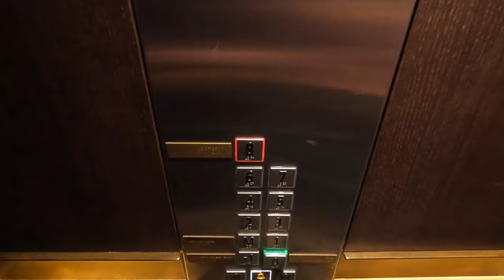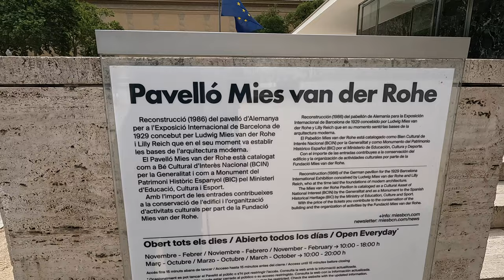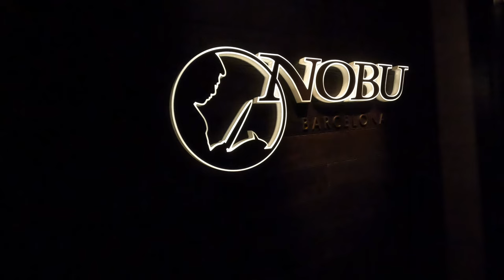BARCELONA VLOG - Rick Owens/Kiko Kostadinov bei Doshaburi, Nobu Dinner, Mies van der Rohe etc.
Mittelmeerküste zum Abhängen - große Empfehlung. Und dabei safe Doshaburi abchecken! Vor allem die Mädels… keep it 100